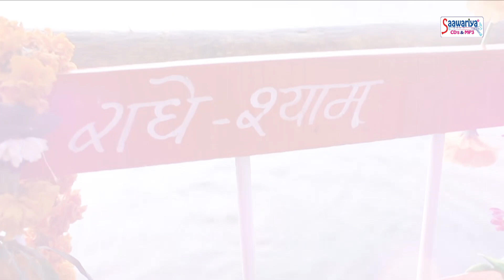Shree radhe Krishna devotional songs~shree banke bihari song~shri radhe radhe krishn krishna bhajan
00:00 श्री राधे मोहे ब्रज,Shri Radhey Mohe Brij,
05:59 सावरे सावरे सावरे,Saware Saware Saware,
13:52 हे राधे मेरे जीवन,Hey Ladli Radhey Mere Jivan Main,
श्याम सलोनी सूरत,Shyam Saloni Surat,
बिहारी तेरी यारी पे,Bihari Teri Yari Pe,
3603-DVT_JKB

Shree radhe Krishna devotional songs~shree banke bihari song~shri radhe radhe krishn krishna bhajan ,मुझे अपने ही रंग में रंगले , Mujhe apne he rang me rangle,मेरे बांके बिहारी पिया चुरा दिल मेरा लिया , Mere Banke bihari piya chura dil mera liya,मेरे जीवन की जुड़ गयी डोर , mere jeevan ki judgai door
छाए काली घटाए तो क्या , chhayen kali ghatayen to kya
हे गुरुदेव प्रणाम आपके चरणों में , hey guru dev praam aap ke Charno me
बांके बिहारी मुझको देना सहारा , banke bihari mujhko dena sahara
सारी दुनिया है दीवानी राधा रानी आपकी , saari duniya hai deewani Radha
मुझे वृंदावन बुलाया ये कर्म नहीं तो क्या हैं , mujhe vrindavan bulaya ye karam nahi to kya hai,मुश्किल है सहन करना , mushkil hai sahan karna
दासी हु तेरी श्यामा , dasi hu teri Shyama